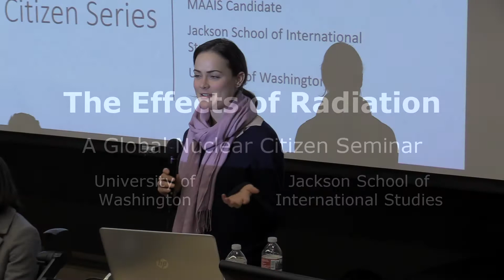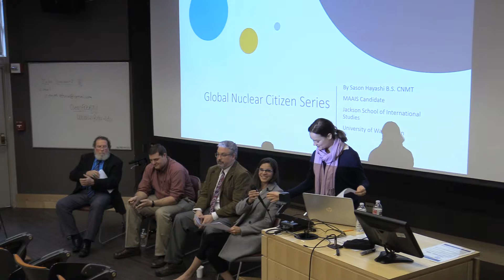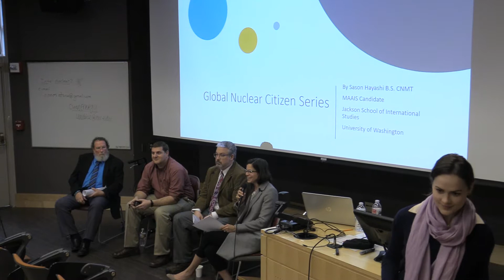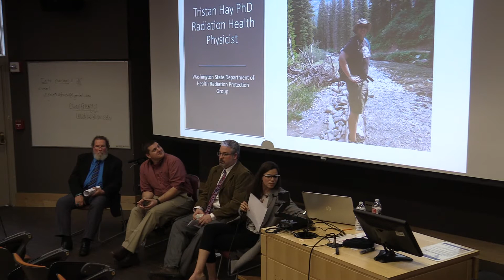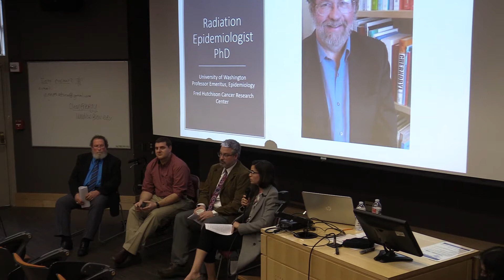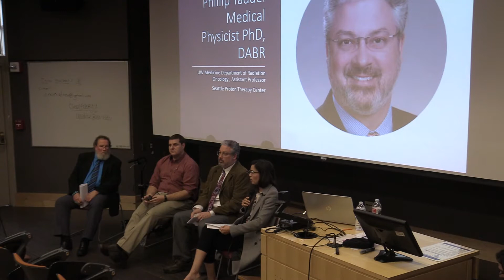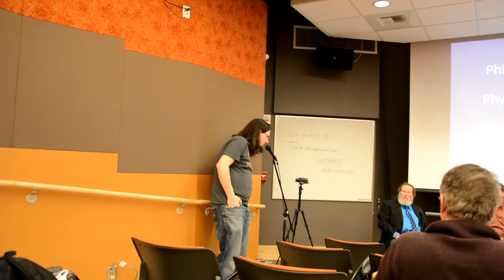The Effects of Radiation - UW Global Nuclear Citizen Seminar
Seminar on the effects of radiation from medical experts.
7:57 - What is radiation?
14:53 - Uses of radiation in medicine
23:07 - Nuclear disasters
38:16 - Current research
47:09 - German radon spas
49:08 - Protecting from radioisotopes after a nuclear disaster (other than radioiodine)
53:53 - Distributing potassium iodine to nuclear communities
56:31 - Radiation hormesis
59:11 - Nuclear fusion progress
1:03:30 - Nuclear plant safety
1:07:25 - Pineal / endocrine disruption from non-ionizing radiation.
1:09:36 - High background areas and cancer incidence

Jackson School, Applied International Studies - Morgan Conley

Moderator: Saison Hayashi - Jacson School, Applied International Studies
Panelist: Tristan Hay - Radiation Health Physicist
Panelist: Dr. Scott Davis - Radiation Epidemiology
Panelist: Phillip Taddei - Medical Physicist

Title music: Maxwell Sandler